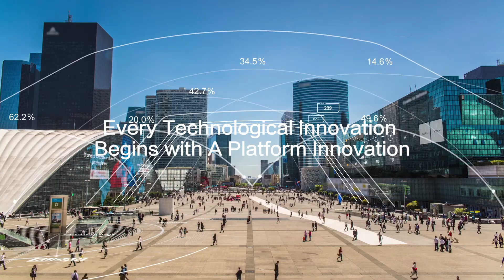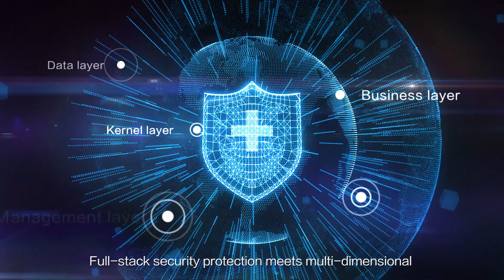H3C CAS Converged Virtualization Platform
Based on the cloud-network convergence concept, H3C launched CAS virtualization software, which has won the unanimous recognitions within the industry.